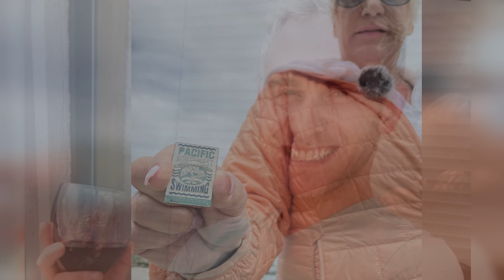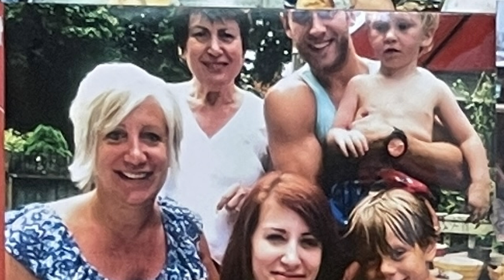Grief - The loss of a son. Sharing a painful view of our lives this past year, 2022.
Valerie and I felt we could share our honest grief of the loss of her son on Dec. 27th 2022. Little did we know that Christmas day would be the last time on this earth we'd be blessed with his embrace. Until we meet again Shawn.